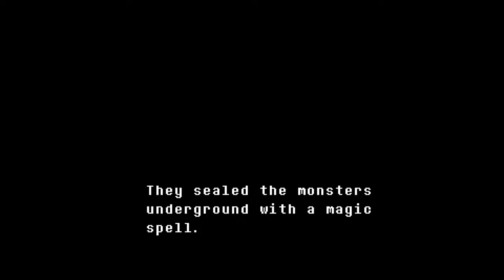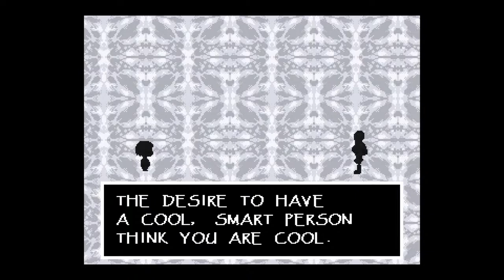Undertale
I play alot of db figtherZ and some other games